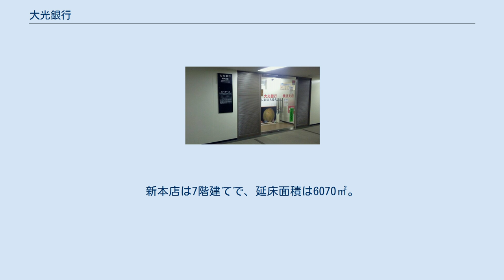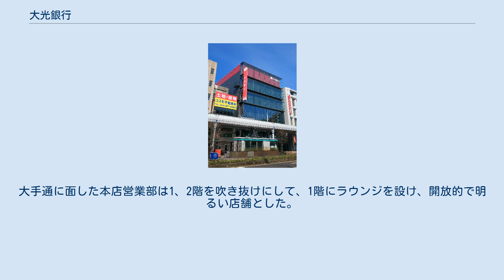大光銀行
株式会社大光銀行（たいこうぎんこう、英: THE TAIKO BANK,LTD.）は、新潟県長岡市に本店を置く第二地方銀行である。
新潟県内のほか埼玉県内各地、群馬県前橋市、東京、神奈川県横浜市に店舗を展開する。
 1970年代、当時の頭取駒形齊は、新潟県選出衆議院議員から首相になった田中角栄との交友を最大限に生かし、新潟県外に積極的に進出。
東京支店を中心に大口融資の拡大が止まらず、融資額と債務保証額が預金額を大幅に超えるオーバーローン状態に陥った。
さらに、トップが関与した簿外債務保証が1979年（昭和54年）4月に743億円に達している事が発覚、214億円の累積赤字を計上した。
 経営危機の中、都銀・地元地銀・全相互銀行等88機関から540億円の低利融資を受け再建を図り、1988年（昭和63年）9月に融資返済により再建を完了した。
以後、小口融資を中心とした堅実経営を行っている。
 2015年9月、ご当地アイドル「Negicco」をイメージキャラクターに起用したほか、同10月には、竣工から半世紀近く（47年）が経過し老朽化した本店の新築計画を明らかにし、工事を2期に分け着工。
2018年12月、全面オープンした。
 不正融資事件が発覚以来、旧大蔵省出身者がトップを務めてきたが、2019年6月、約40年ぶりに生え抜きの石田幸雄が頭取に就任した。
 前述のように2015年9月よりご当地アイドル「Negicco」をイメージキャラクターに起用した。
 マスコットキャラクターは「なじらっこ」 新潟県内に62店舗、県外に8店舗（東京、横浜、埼玉県の川口・さいたま（大宮区）・上尾・桶川・鴻巣、群馬県前橋市）、インターネット支店の計71店舗を擁する。
 上記の再建の過程で、福島県郡山市や栃木県宇都宮市、長野県松本市に保有していた店舗のうち、郡山・宇都宮は富士銀行（みずほコーポレート銀行→現：みずほ銀行）へ、松本は長野銀行へ譲渡して撤退した。
 1953年に建てられた旧本店が老朽化し、手狭になったため建設を進めてきた本店が2018年12月10日にオープンした。
新本店は7階建てで、延床面積は6070㎡。
大手通に面した本店営業部は1、2階を吹き抜けにして、1階にラウンジを設け、開放的で明るい店舗とした。
また高性能自家発電機を設置するなど防災対策も強化した。